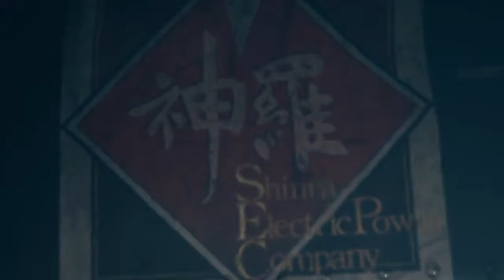FINAL FANTASY VII REMAKE*